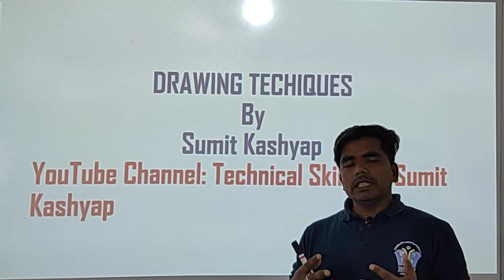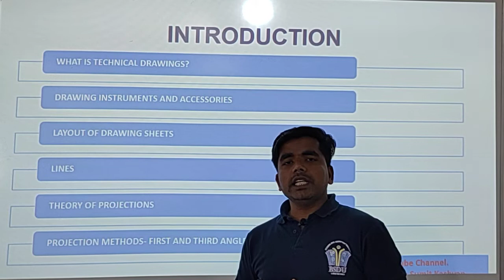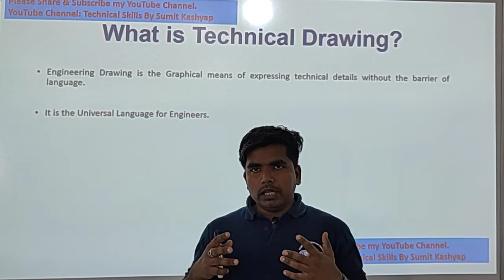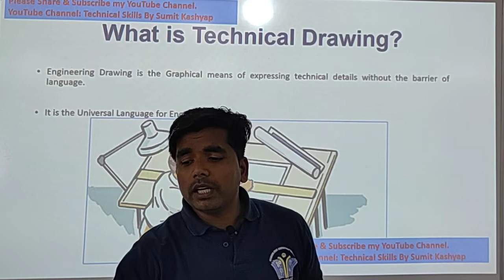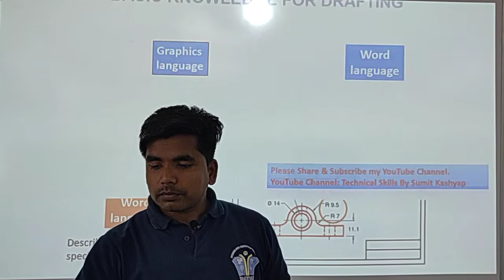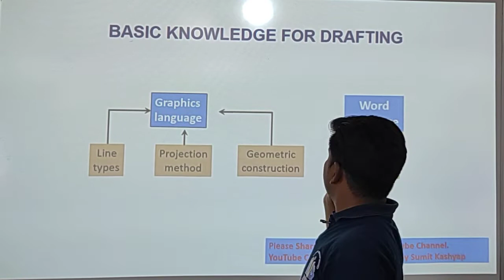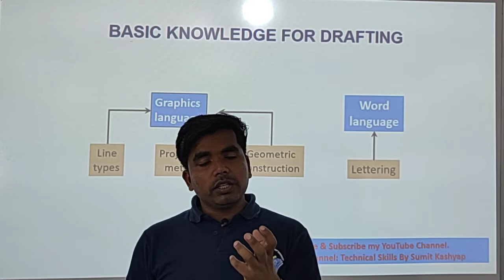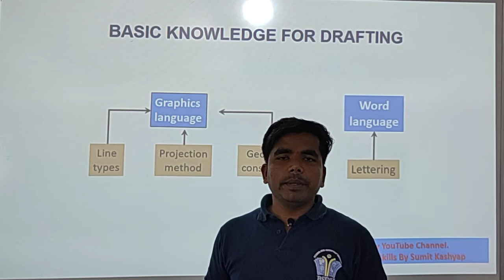Engineering Drawing (Introduction_lecture 1)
This video has information of introduction of technical drawing. I will make a complete series of drawing course. So this is our first video of drawing. In this course I will try to cover all the topics related to Engineering drawing.